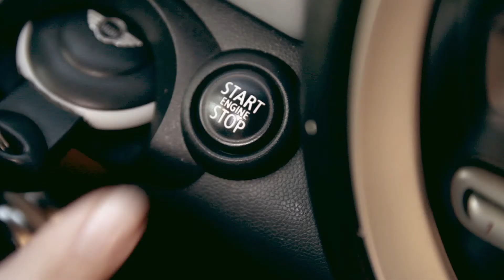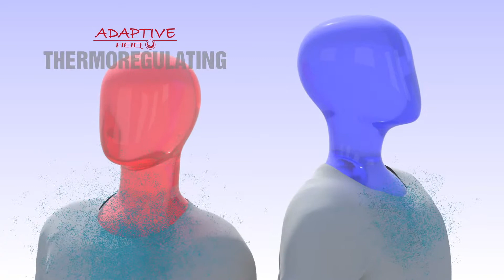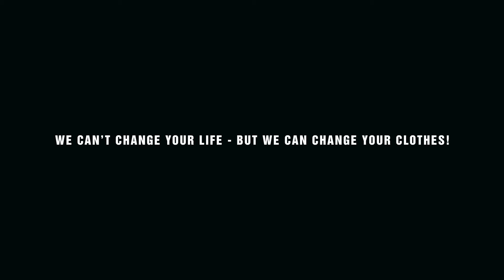Sensitive Fabrics EUROJERSEY - PURE & ADAPTIVE by HeiQ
Feel cool in all conditions with ADAPTIVE by HeiQ. This unique Swiss technology responds to your body temperature and perspiration - keeping you cool when the heat is on. PURE by HeiQ is a unique, patented product platform, preventing microorganisams from making your textile smell. PURE delivers market-leading anti-odor performance and durability.